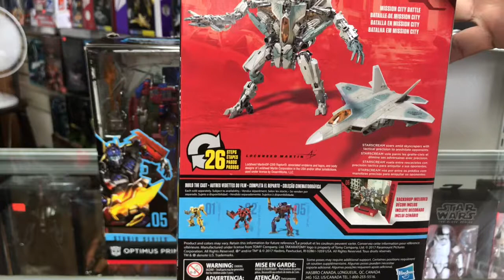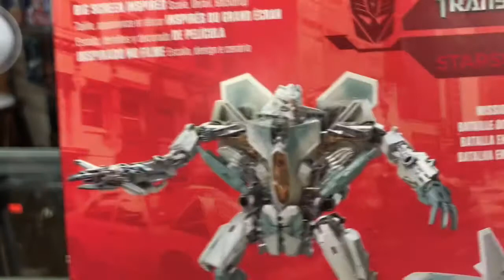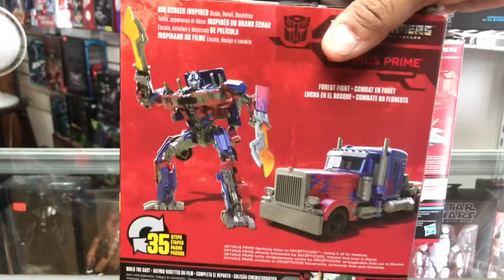I ❤️ Toys! Episode 20 (Transformers Studio Series Optimus Prime and Starscream)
Transformers Studio Series Optimus Prime and Starscream.